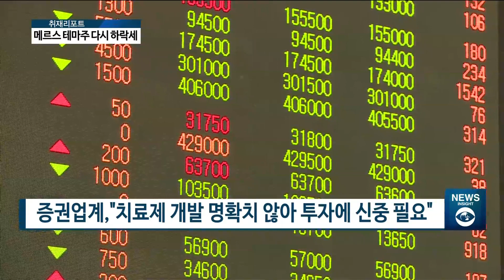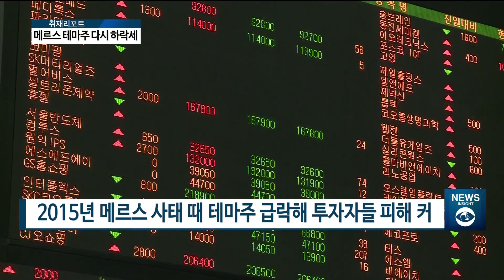[아경TV] 3년 만에 메르스 공포...관련 테마주 투자 주의보